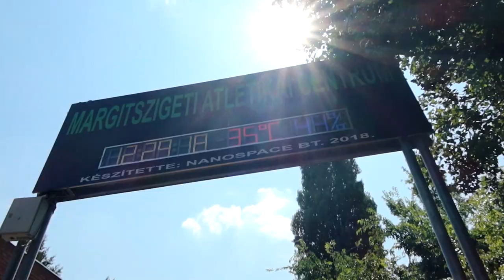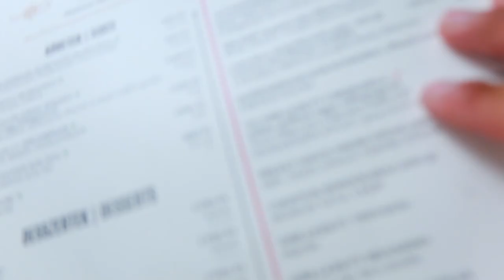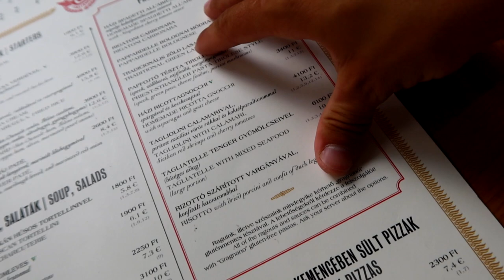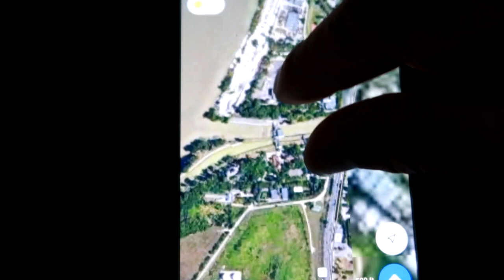Trečioji sostinė - Budapeštas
Prisidėti kelionei gali:
►Kanalo narystė
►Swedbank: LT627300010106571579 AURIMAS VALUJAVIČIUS